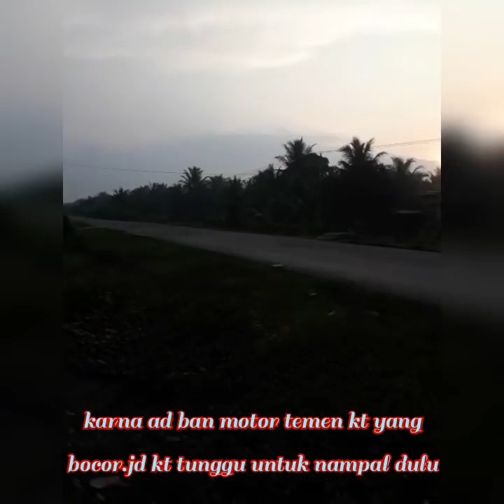vs @okta rachel casting gabus di rawa by mancing mania om dayat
Kami dan temen2.beserta @okta  rachel chanel.
Di fidio kali ini kami mencoba mancing ikan gabus.
Gimana keseruan nya  tonton smpai hbis y.agar g gagal faham